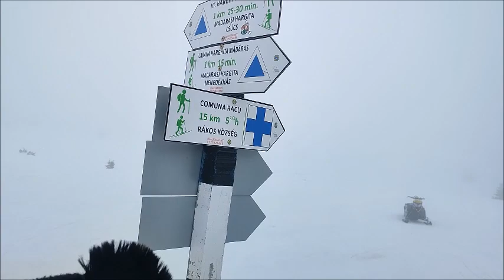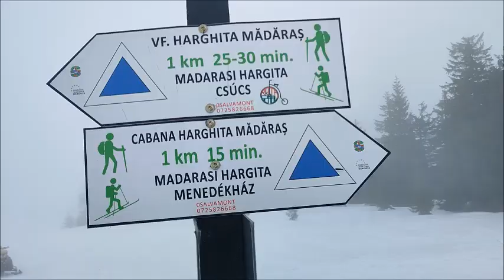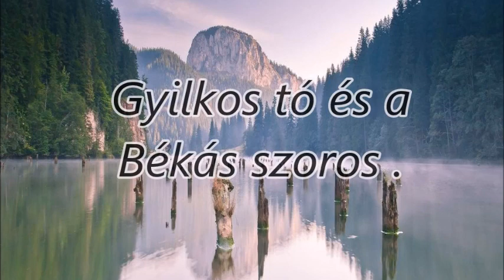Szilveszter Erdélyben Fogarasi havasok ,Gyilkos tó , Békás szoros , 2023 12 30 .